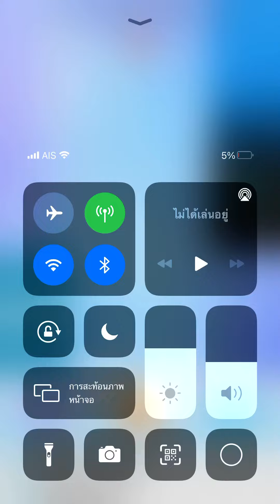HARDEST SONG in Piano tiles 2 - Star Clock (1457) No revive!!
2nd Hardest song in Piano tiles 2

Christmas song in Piano tiles 2